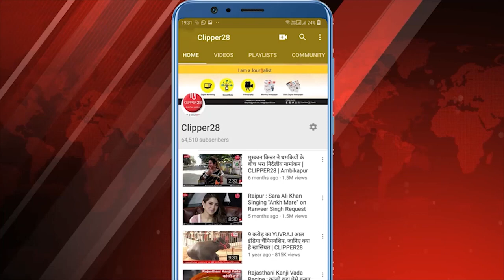प्रधानमंत्री नरेन्द्र मोदी कांग्रेस माता-पिता की विरासत पर भी टैक्स लगाकर, बच्चों की संपत्ति लूटना